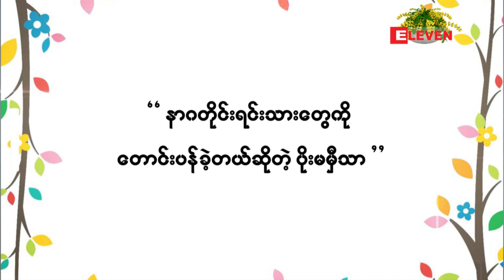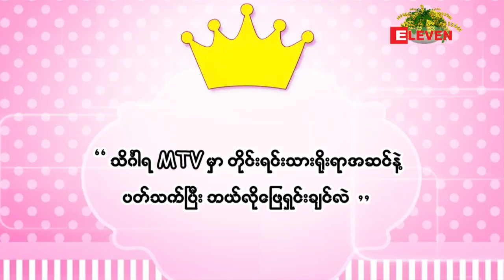နာဂတိုင္းရင္းသားမ်ားကို ေတာင္းပန္ခဲ့တဲ့ ပိုးမမွီသာ (႐ုပ္သံအစီအစဥ္)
■    သိဂၤါရသီခ်င္း MTV မွာ ပါ၀င္သ႐ုပ္ေဆာင္ ျဖစ္ခဲ့ပံု
■    အ၀တ္အစားဖက္ရွင္နဲ ့ပတ္သက္ျပီး ေ၀ဖန္မွဳအေပၚ စိတ္ညစ္ခဲ့တာမ်ိဳးရွိလား
■    စိုင္းစိုင္းခမ္းလွိဳင္နဲ ့ အလုပ္တြဲလုပ္တဲ့အခါ ဘယ္လိုအတုယူစရာေတြရွိလဲ
■    ေရွ ့ဆက္ျပီး အႏုပညာအလုပ္ေတြဆက္လုပ္သြားဖို ့ရွိလား